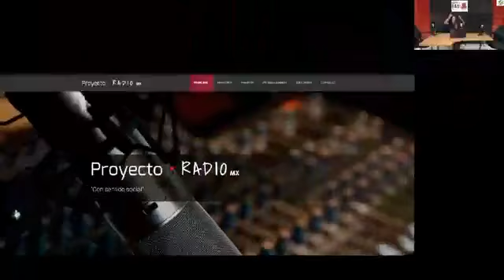Viernes de Gol - Deportivo J J Clark Flores